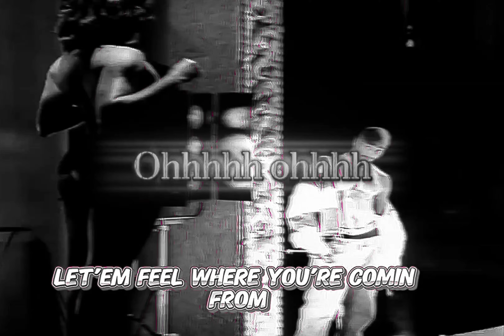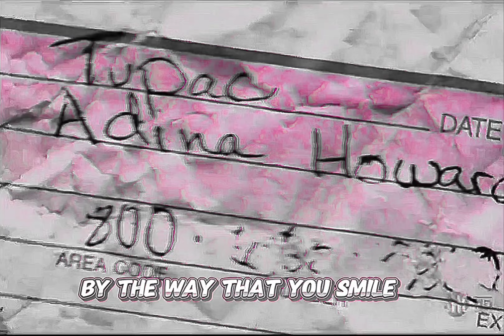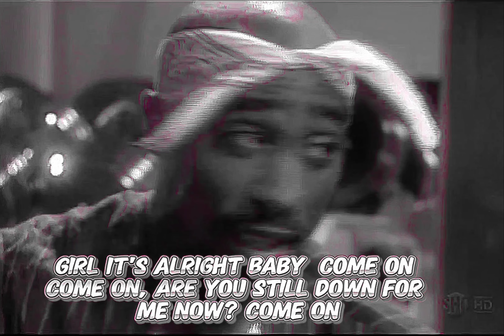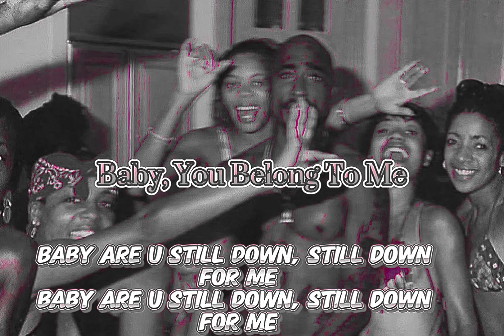Jon B, 2Pac - Are U Still Down (Instrumental)(OG Vibe Mix)(Lyrics)[High Quality Enhanced] 4K